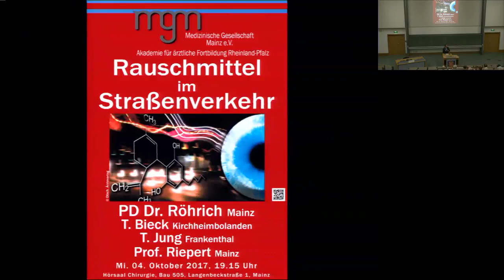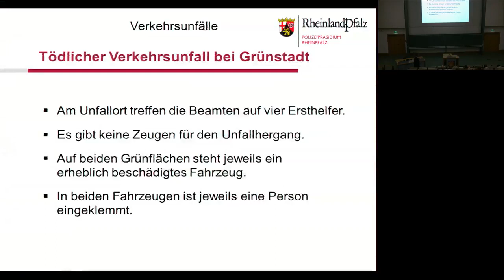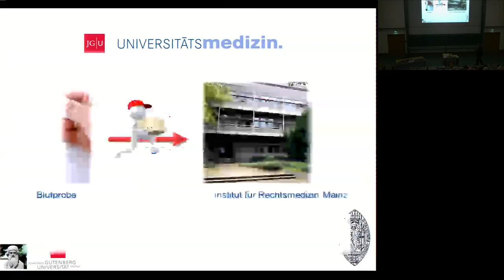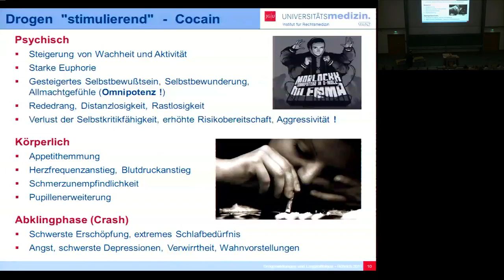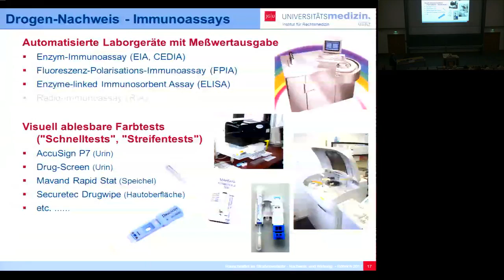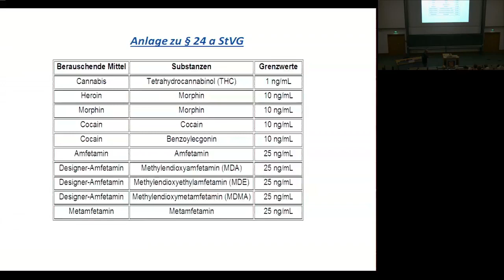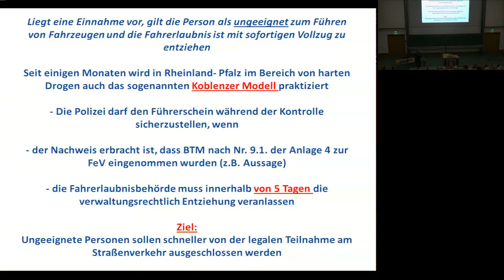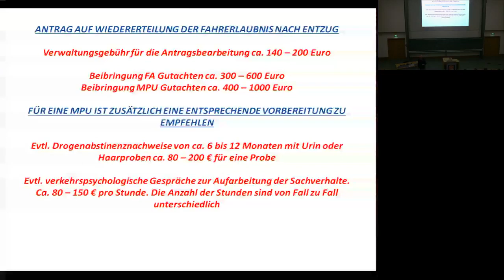Rauschmittel im Straßenverkehr: Erkennung, Nachweis, Konsequenzen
PD Dr. rer. nat. Jörg Röhrich, Institut für Rechtsmedizin, Mainz
Thorsten Bieck, Führerscheinstelle Kirchheimbolanden
Thomas Jung, Polizeiinspektion Frankenthal
Moderation: Univ.-Prof. Dr. med. Th. Riepert, Mainz